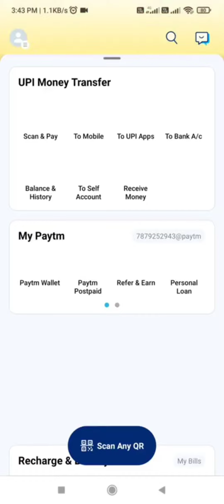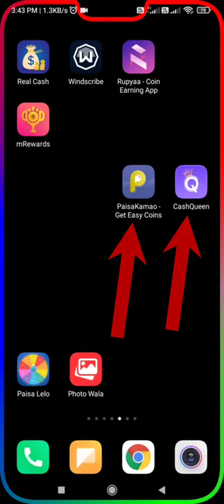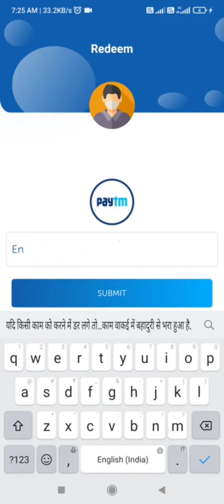Free Paytm Cash App Today | New Earning App Today | Free Paytm Cash Earning Apps 2023 No Investment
2023 New App
Top App 2023
2023
2023 App \
Free Cash App \
Top App \
Paytm earning app \
Paytm Money \
Earn Karo \
Paytm \
which is the best earning app without investment \
real money earning apps in India 2022 \
best money earning Apps without investment \
which app gives money daily ?
which is no 1 earning app ?
what is the latest earning app?
which app to earn Paytm cash?
how can I earn real money ?
earning app 2022 unlimited \
new app review today \
live payment proof today \

about :-

earning application
Best Indian earning app
Best Paytm earning money